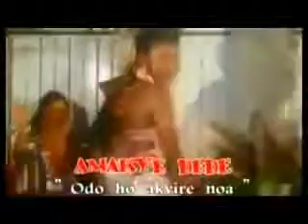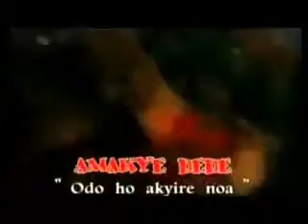Amakye Dede_ Odo ho akyere